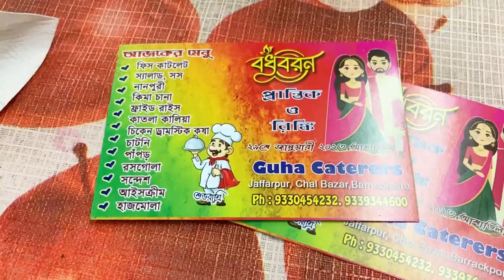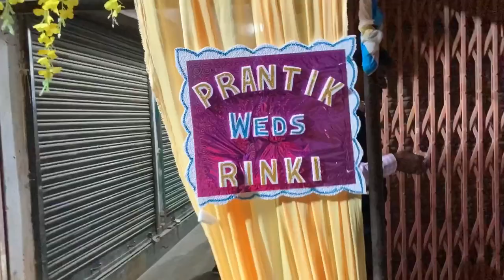শ্বশুরবাড়িতে এসে নতুন বউকে চরম শাস্তি ভোগ করতে হলো।।dailyvlogwithmili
published on 30 th jan 2023

শ্বশুরবাড়িতে এসে নতুন বউকে চরম শাস্তি ভোগ করতে হলো ।।